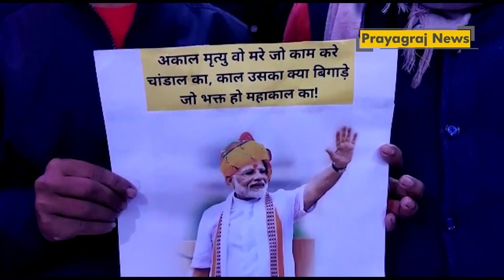राष्ट्र रक्षक समूह के द्वारा प्रधानमंत्री नरेंद्र मोदी की दीर्घायु के लिए महामृत्युंजय किया गया